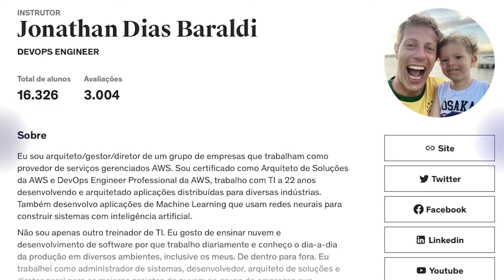Apresentação da Comunidade DevOps for Life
Esse é o primeiro vídeo de apresentação da nossa nova comunidade que está sendo lançada.
Muita informação, tecnologia, conteúdo e muito código!
Venha a juntar-se a nós!

devopsforlife.io